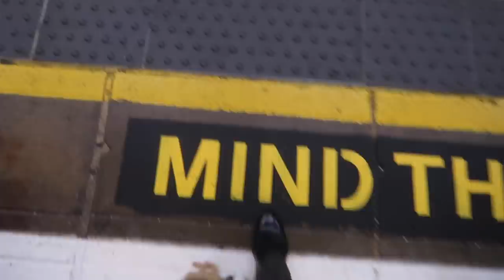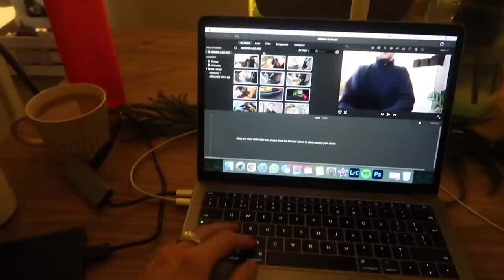LONDON'S BEST AFTERNOON TEA? & SECRET MAGAZINE SHOOT | VLOGMAS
Hey guys!

I hope you are all doing well. I am so excited to share this one with you. We were very kindly invited to a gorgeous afternoon tea and I had a secret photoshoot that I can't wait to share with you in January!

Big love,
Luke x